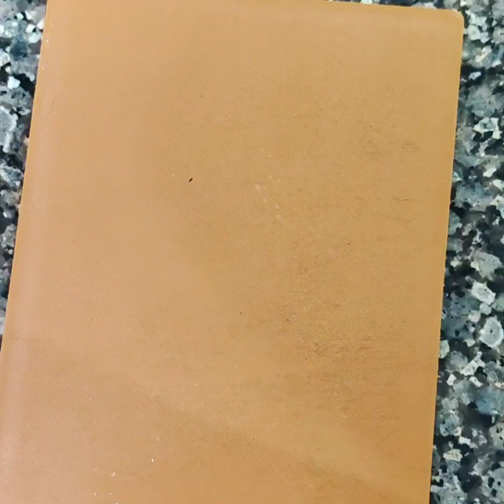FRY BOMB Tasty and Crispy Snacks | food punjabitadka84 foodie | potato Snacks | Crispy Bites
Hello friend

Ingredients -

1.Boil Potato
2. Potato Chips
3.Gram Floor
4.Green Chilli
5.Green Mint
6.Garm Masala
7.Chat Masala
8.Black Salt
9.White Salt
10.Black Pepper
11.Chilli Flakes
12.Cumin Powder
13.Ginger

PUNJABITADKA84